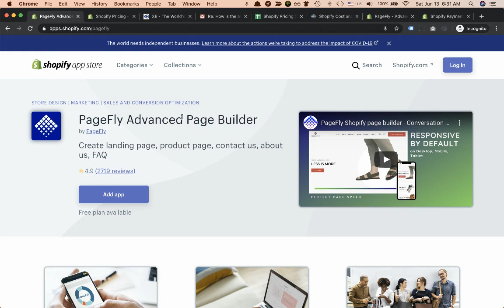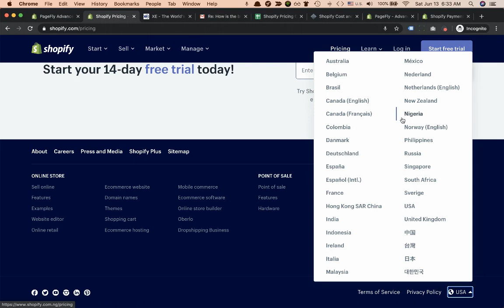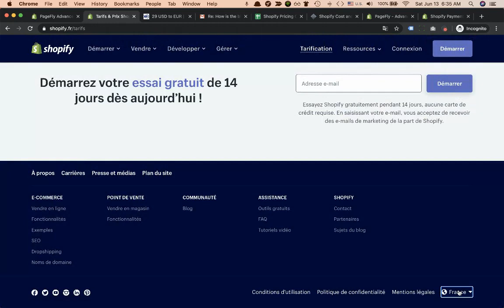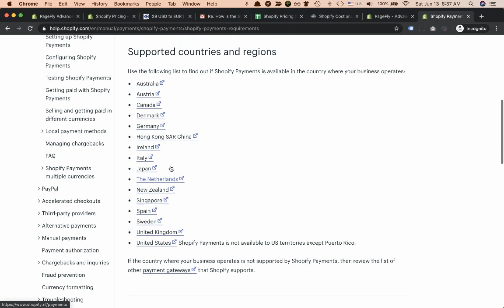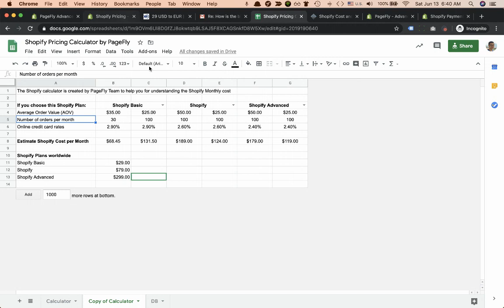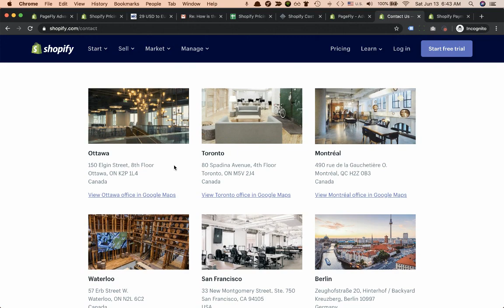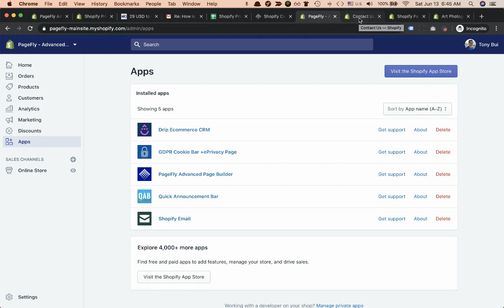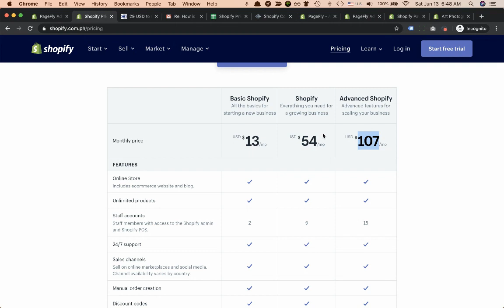Shopify Cost Pricing Review - Learn what you have to pay before subscribing to Shopify.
In this video tutorial we’ll be fully transparent with Shopify cost and Shopify pricing plans. Shopify has 3 most popular Shopify plans? What’s the best one for your business? Does Shopify pricing plan cost equally if your business is in the US, UK, or France? 👇 Click "SHOW MORE" for better video navigation.

★ ★ ★ Outlines ★ ★ ★

⚡️ 0:00 - Start
⚡️ 0:44 - Shopify pricing page with the table of features comparison
⚡️ 3:00 - Shopify pricing for UK, US, France and other countries
⚡️ 4:30 - Shopify pricing for all countries is in USD currency. Email confirmation from Shopify guru
⚡️ 6:40 - Shopify payments, Shopify transaction fee
⚡️ 8:20 - Shopify calculator. Calculate your estimate cost
⚡️ 10:20 - What do you get if you subscribe to the Shopify Basic plan?
⚡️ 13:30 - Shopify themes cost (optional). On the official Shopify themes marketplace you’ll have 9 free themes and 63 paid themes options.
⚡️ 15:00  - Shopify apps cost (optional). Average Shopify merchant has about 12 apps installed in the store.
⚡️ 16:00 - Shopify cost for services. For example, upload products, set up the store, run Facebook ads, and others.
⚡️ 17:00 - Shopify Pricing with $13 for Shopify Basic, $54 for Shopify and $107 for Advanced Shopify plans. This plan is available only for businesses from the Philippines.